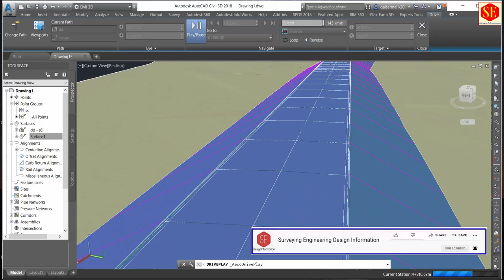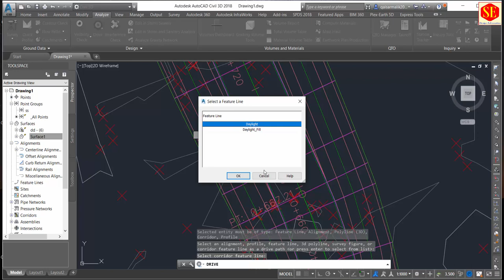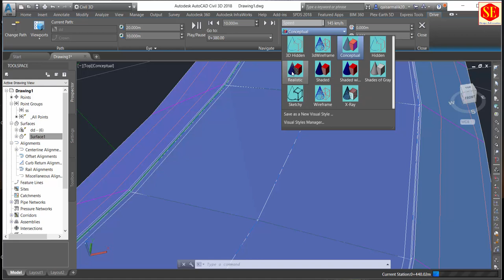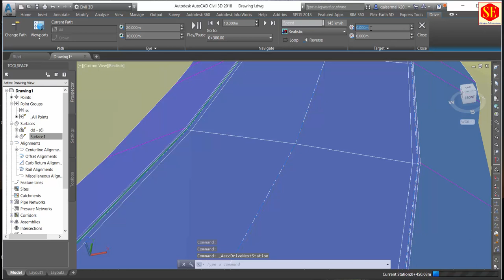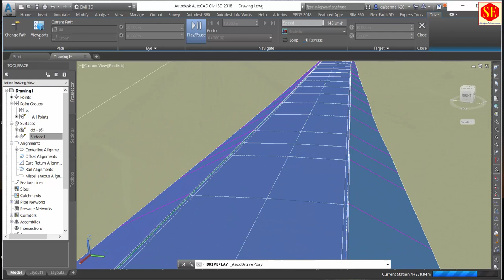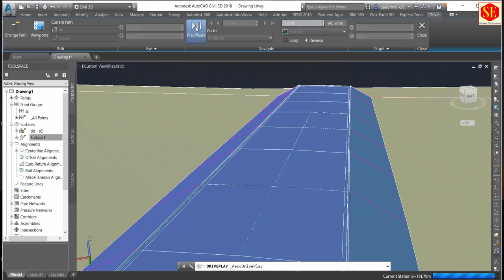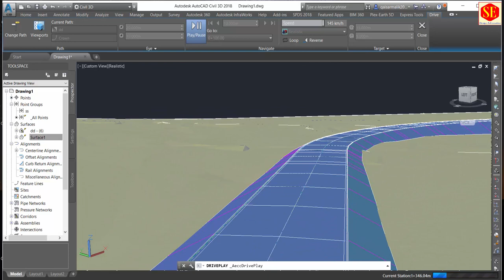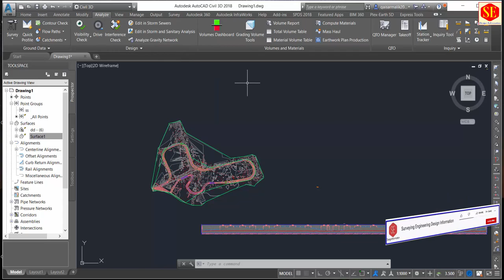How to Create Project Drive View in Civil 3D.|Visualization in Civil3D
This video about Autocad Civil 3D  Project 3D View. How to Set  Project Drive Mode and Check overall Project Slopes & Surface.  civil 3d driveway